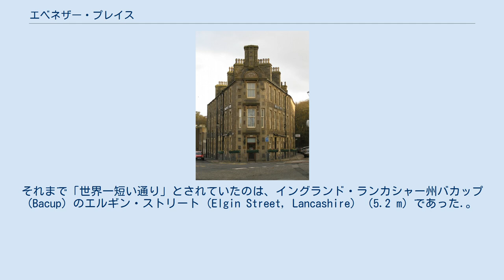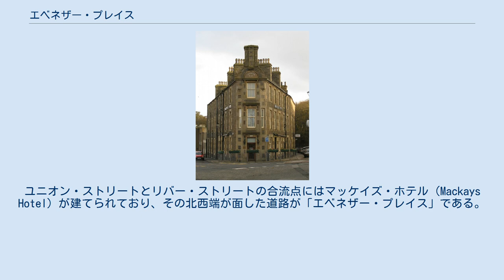エベネザー・プレイス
エベネザー・プレイス全景。
マッケイズ・ホテルの短い辺が面しているのがエベネザー・プレイスである。
左はリバー・ストリート、右はユニオン・ストリート。
 エベネザー・プレイス（Ebenezer Place）は、イギリス・スコットランドのウィック (Wick, Highland) にある、長さ 2.06 m のストリート（街路）。
ギネス・ワールド・レコーズに「世界一短い通り」として認定されている。
 この街路が「世界一短い」と認められたのは2006年のことである。
それまで「世界一短い通り」とされていたのは、イングランド・ランカシャー州バカップ (Bacup) のエルギン・ストリート (Elgin Street, Lancashire) （5.2 m）であった.。
 エベネザー・プレイスは、ウィック市の中心部、ウィック川に掛かるウィック橋の南詰付近にある。
南東から北へゆるやかに弧を描くユニオン・ストリートが、ウィック川沿いのリバー・ストリートに合流する地点にあたる。
ユニオン・ストリートとリバー・ストリートの合流点にはマッケイズ・ホテル（Mackays Hotel）が建てられており、その北西端が面した道路が「エベネザー・プレイス」である。
 この街路に沿った住所は、エベネザー・プレイス1番地しかない。
マッケイズ・ホテル内にあるレストラン No. 1 Bistro の正面ドアである。
 1883年、マッケイズ・ホテルが建設された際、建物の短い側の辺が面した道路に、ホテルのオーナーによって「エベネザー・プレイス」の名がつけられたのがはじまりである。
 「エベネザー・プレイス」の名は、1887年以降の市の公的な記録に登場する。